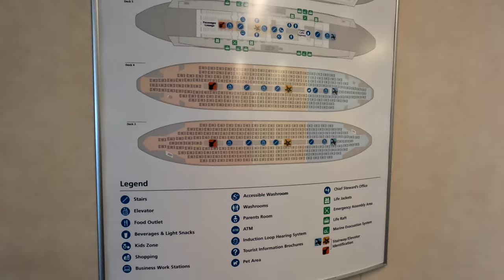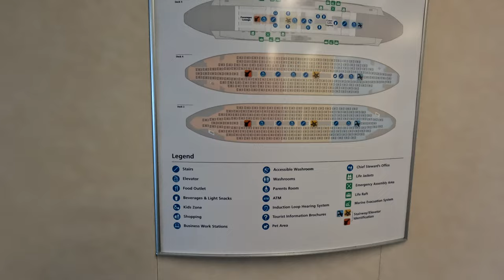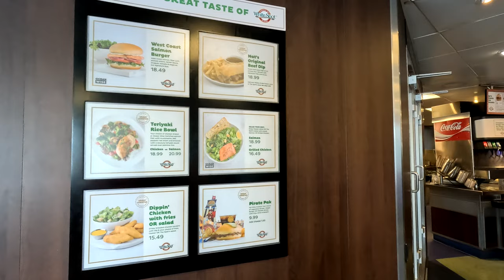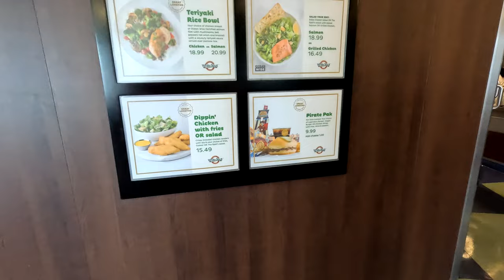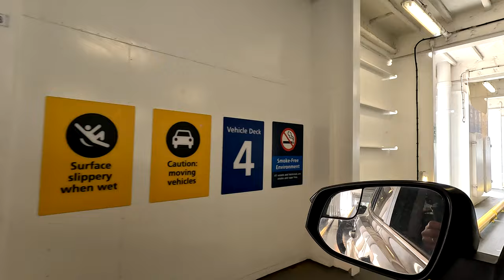Ferry to Swartz Bay Vancouver Island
We took the ferry Coast Celebration from Vancouver Tsawwassen Terminal to Swartz Bay on Vancouver Island.